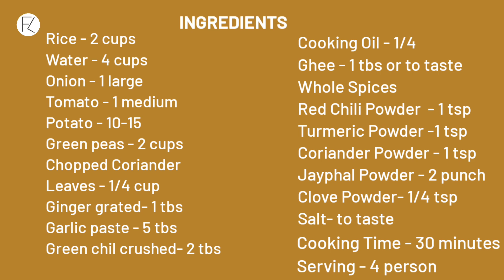ALOO MATAR PULAO | Veg Biryani | tehri | aloo matar pulav | Food lada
Aloo matar pulao also known as Tahri is very famous in Rajasthan. It is spicy, flavorful, one pot dish and very easy to cook.